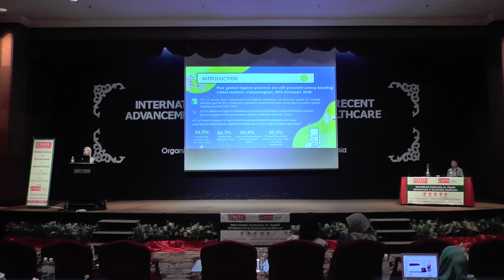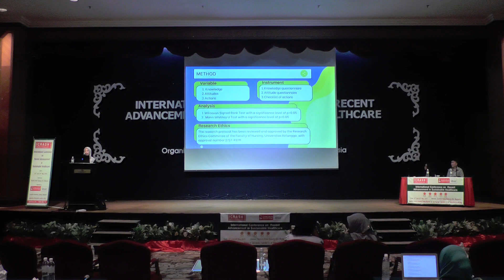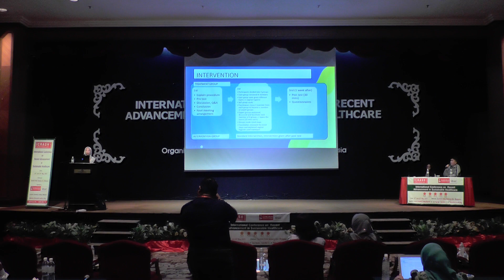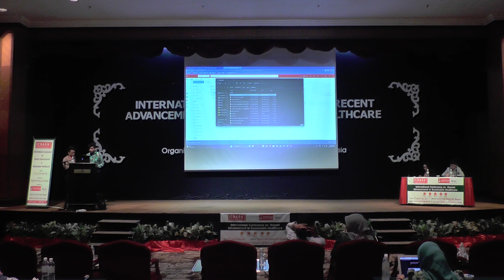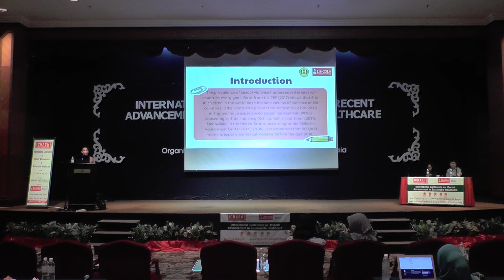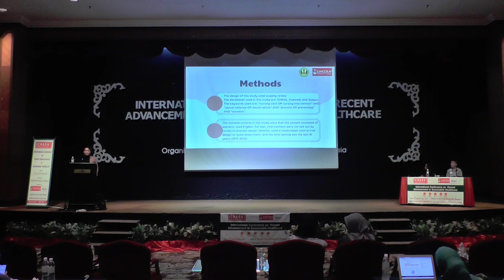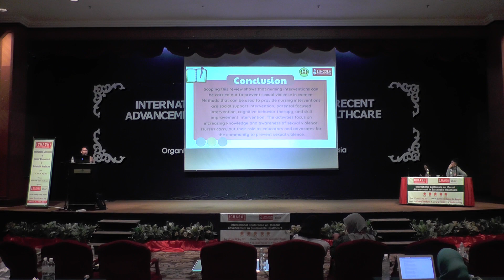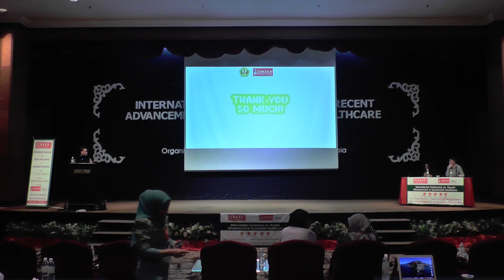ICRASH 2023 Part 27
Lincoln University College, Malaysia is organizing the International Conference on Recent Advancement in Sustainable Healthcare. The basic idea behind the conference is to make a platform for the distinguished dignitaries to exchange new ideas and apply hands on experiences to build up new relationships in research. There is also a scope for future collaborations along with global partners. Building up a strong relationship between industry and academia is also among one of the key factors. At the same time, the conference will help to bridge the gap between Biologists, Health officials, Nurses, Medical professionals, Microbiologists, Pharmaceutical Scientists, Physicians and other delegates.

The main focus of the conference is on the latest and most exciting findings in the following areas:

Healthcare
Nursing
Pharmacy
Biotechnology
Biochemistry
Molecular Biology
Environmental Sciences
Water Resources
Food Sciences
Genetic Engineering
Health Economy
Psychology
Physiotherapy, Sports and Fitness
Biodiversity
Microbiology and Immunology and related fields.